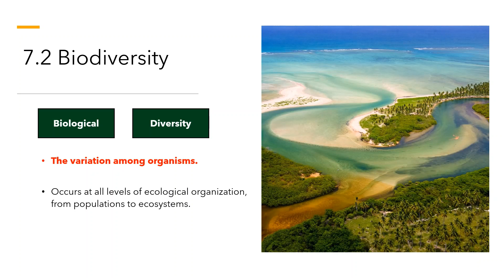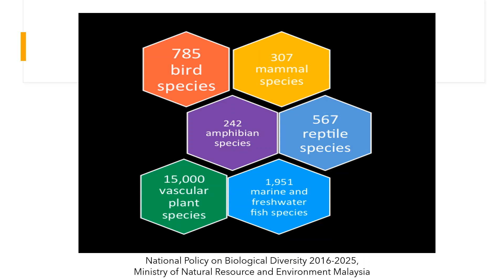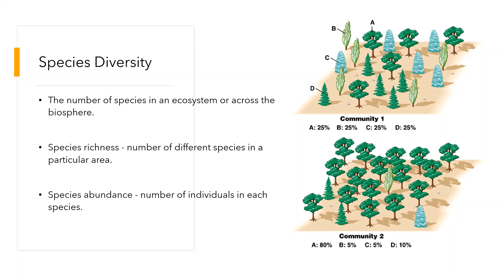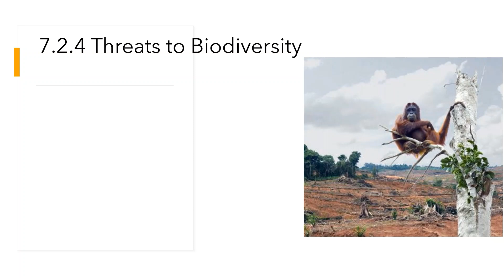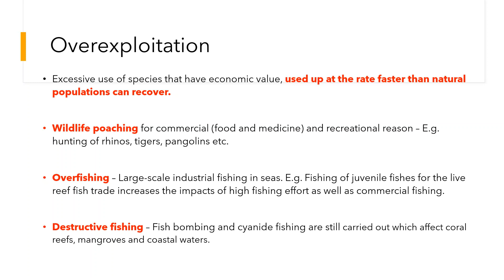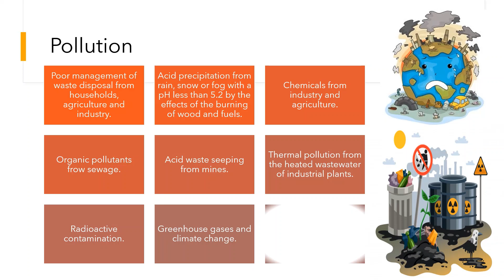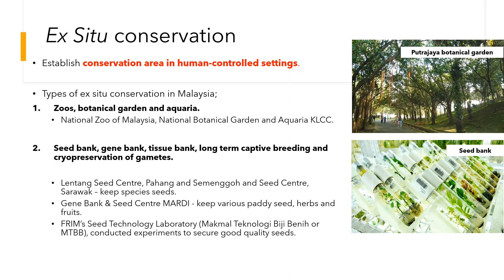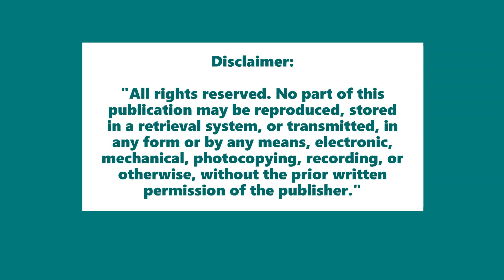Biodiversity : Biodiversity in Malaysia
Subtopic 7.2